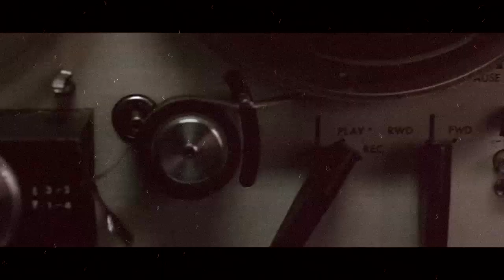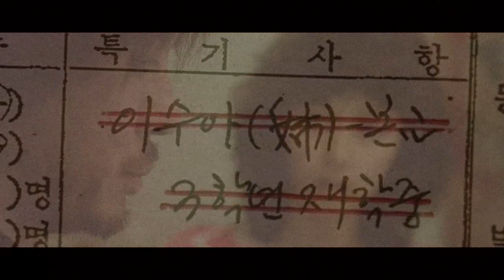BLOWDOUBLEMURDA - Время Пришло [Music Video]